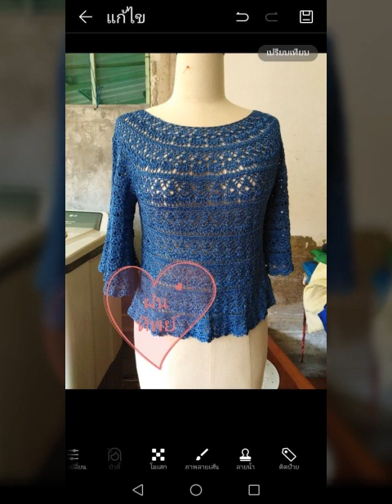Top 50 Beautiful latest stylish easy crochet handknit blouse top pattern designs for woman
is video me ap dakhe ge Top 50 Beautiful latest stylish easy crochet handknit blouse top pattern designs for woman